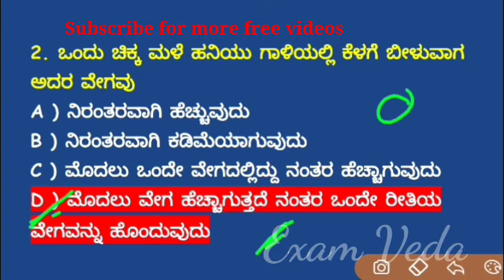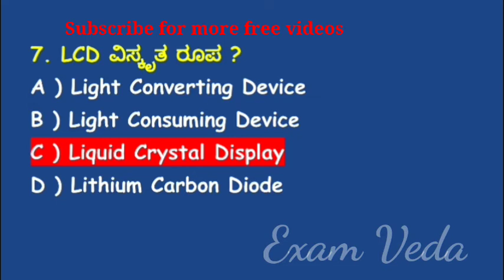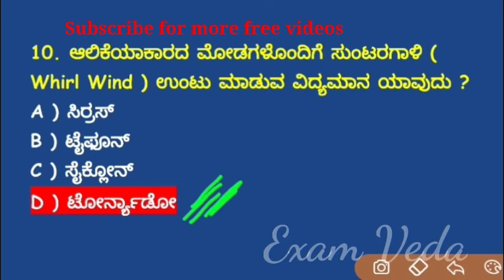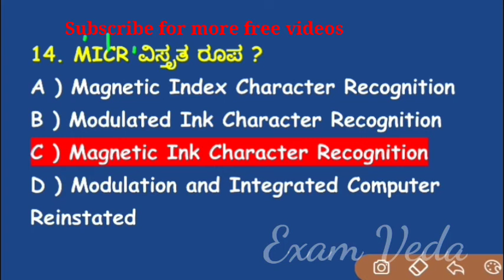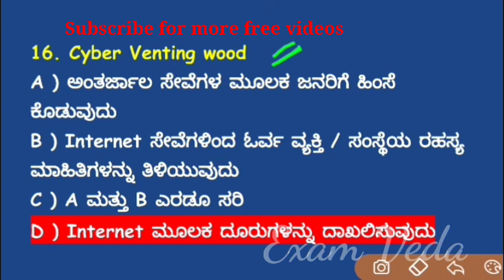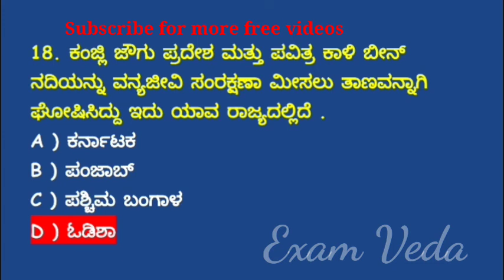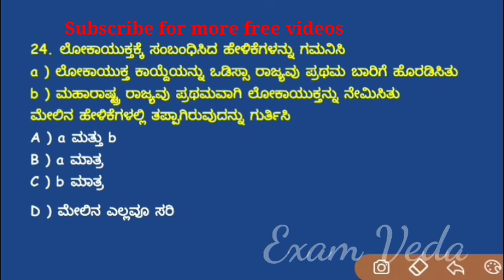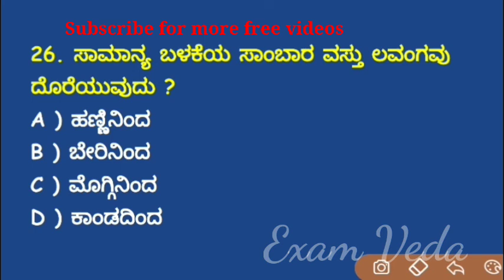ಪೊಲೀಸ್ ನೇಮಕಾತಿ KSRP .RSI ,KSISF PSI - 2020 MOST IMPORTANT QUESTIONS IN KANNADA